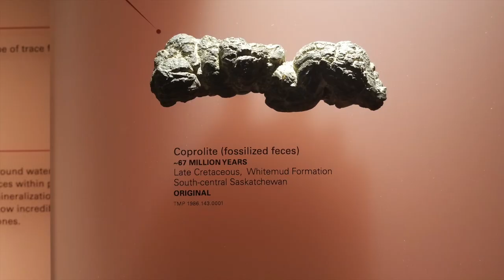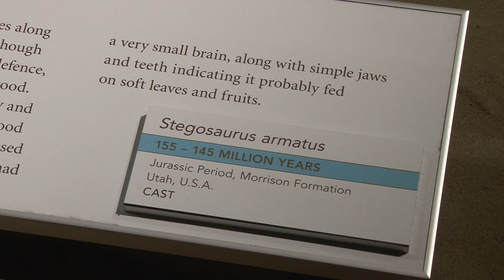Cretaceous Q&A: "Why does the Museum display casts?”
Our Cretaceous Q&A series is back! Join educator Alex as he answers the question, “Why does the Museum display casts?”
Are there casts you would like to see added to the Royal Tyrrell Museum's collection?